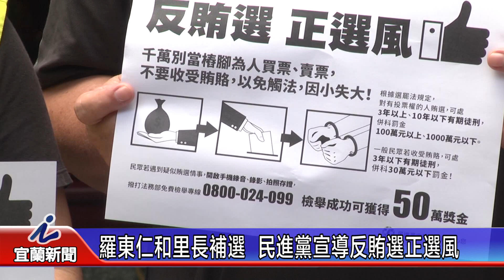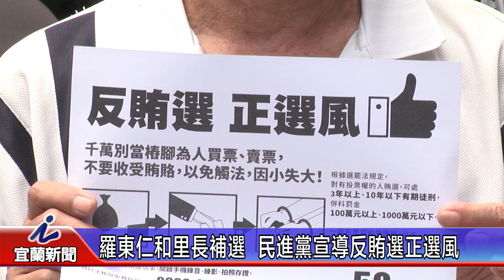羅東仁和里長補選 民進黨宣導反賄選正選風